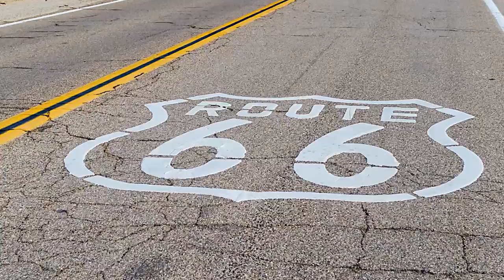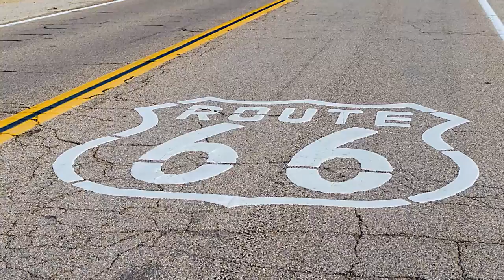Luca Bacchetti - California (Music For A Movie)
Time for you guys, to make you discover a Italian DJ / Producer : Luca Bacchetti.